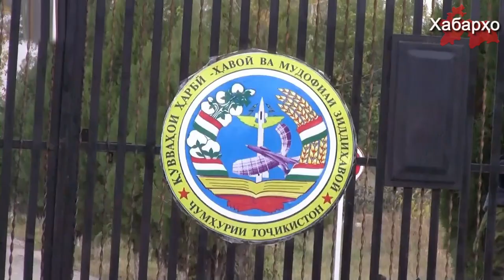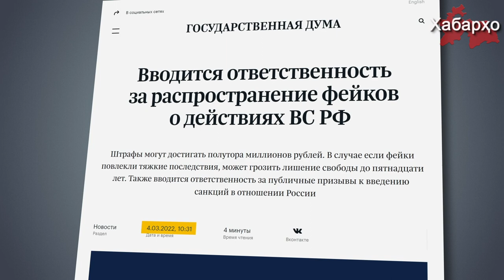Муҷозот барои фейк дар бораи артиш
Мақомоти Тоҷикистон нақша доранд, ба Кодекси ҳуқуқвайронкунии маъмурӣ, ки муҷозот барои паҳн кардани маълумоти бардурӯғ ё тасдиқнашуда ва беасос дар бораи артиши миллӣ дар шакли ҷарима ё ҳабси маъмуриро пешбинӣ мекунад. Тарҳи дахлдори қонун дар бораи ислоҳот аз ҷониби Вазорати Дифои Тоҷикистон таҳия ва пешниҳод шудааст.  Дар ин бора оҷонсии иттилоотии "Ховар" хабар медиҳад.